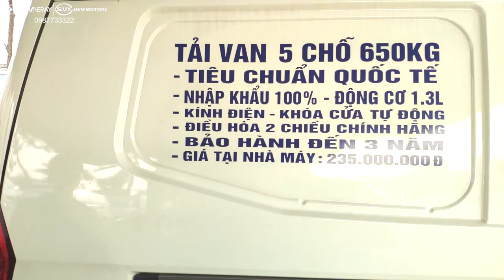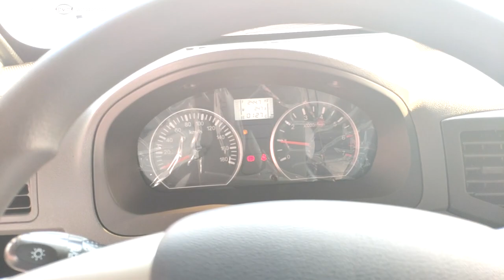Giới Thiệu Xe Kenbo Van 5 Chỗ, Xe Tải Van 5 Chỗ Giá Rẻ Nhất - 0987733322